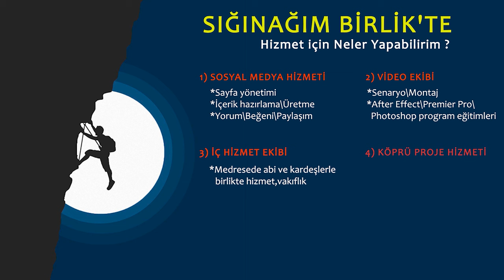GÜNAHLARIMDAN KURTULMAK İSTİYORUM | AHMET TAHA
İYİ SEYİRLER.

🔔 BİLDİRİMLERİ AÇIN 🔔

“Dünyanın cenneti,
sevilip önemsendiğin yerdir.”